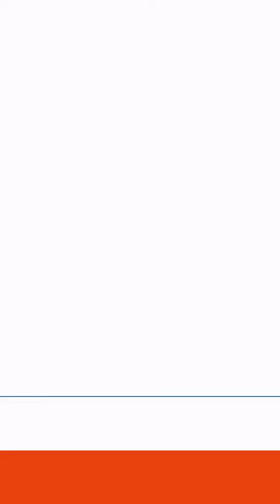BALEARIA HV CAT